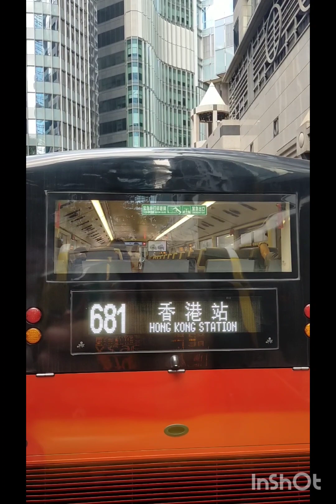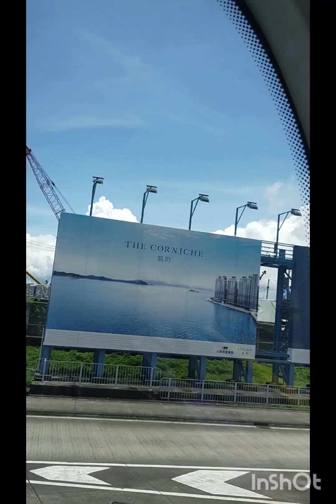Touring Hongkong by bus it's so Amazing Beautiful Place